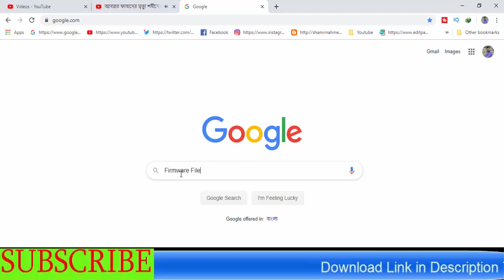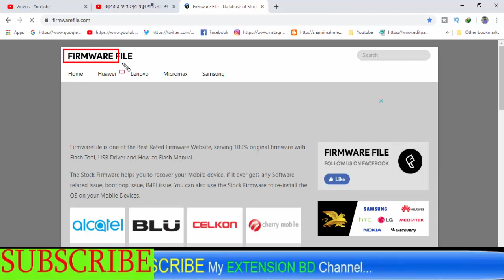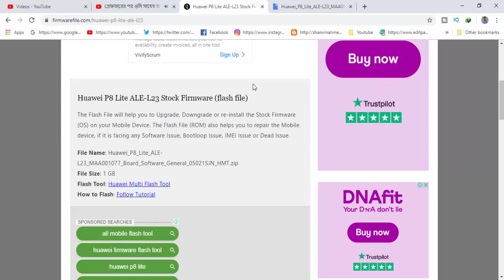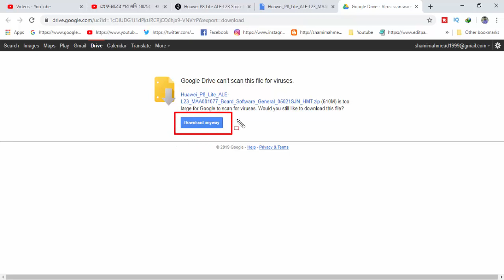Download Huawei P8 Lite ALE-L23 Stock Firmware ( Flash File )